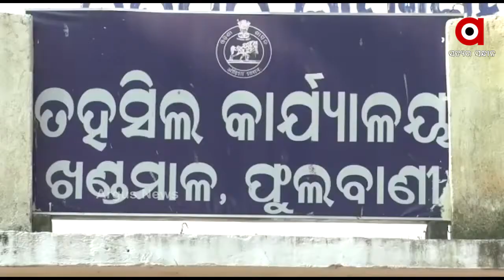ଘରୋଇ ଅନୁଷ୍ଠାନକୁ ପ୍ରଶାସନର ଅନୁକମ୍ପା...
କନ୍ଧମାଳ ଜିଲ୍ଲା ବଇଡ଼ା ଗାଁରେ ଥିବା ଗୋଚର ଜମିକୁ ଇଡକୋକୁ ହସ୍ତାନ୍ତର କରାଯିବାକୁ ନେଇ ସ୍ଥାନୀୟ ଅଞ୍ଚଳରେ ଉତ୍ତେଜନା ପ୍ରକାଶ ପାଇଛି ।